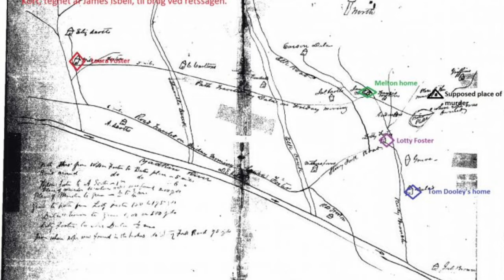Tom Dooley 3 - fateful year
Daddy Sage examines the year from Toms return from PoW camp and until he was arrested for Laura's murder.